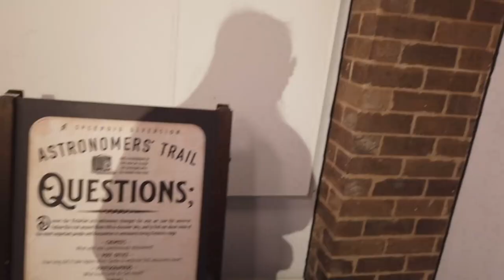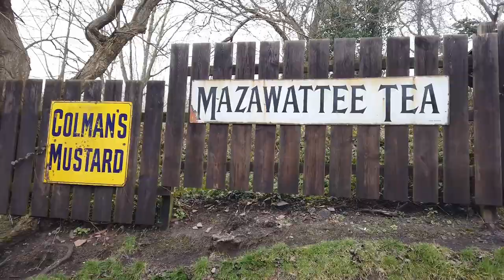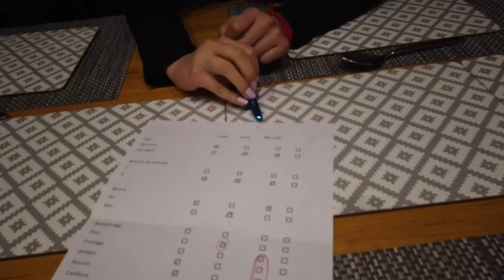J-4 Angleterre : "qu'est-ce qu'on va devenir" (fr/eng)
2 Mars 2023

Vinted: vimyn

Caméra: DJI Osmo Pocket

App montage: Davinci Resolve

Musiques :
Matt Large - High Drama

00:00 NOTTINGHAM
01:46 IRONBRIDGE (Blists Hill Victorian Town)
06:11 BIRMINGHAM
11:21 Bull ring Centre
12:03 Retour à la maison